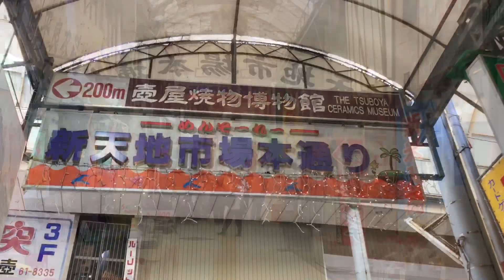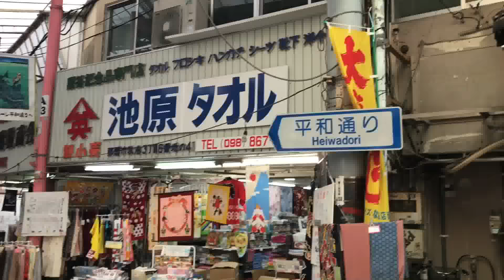Heiwa Shopping Ave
Exploring City of Naha in Okinawa, Japan. This little shopping area is amazing and seems to be endless. You’ll find some incredible and very shall I say interesting things in there. Definitely recommend if you find yourself in the area.